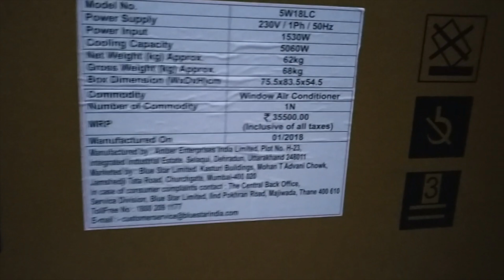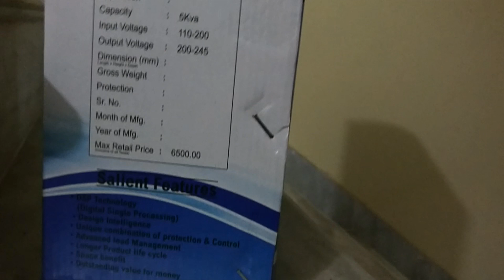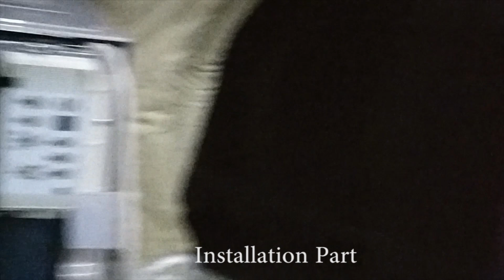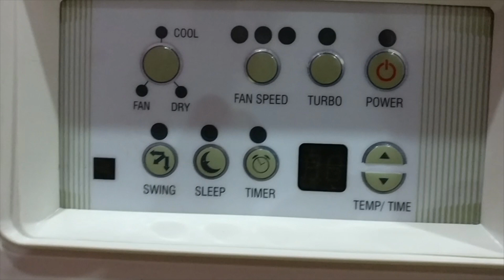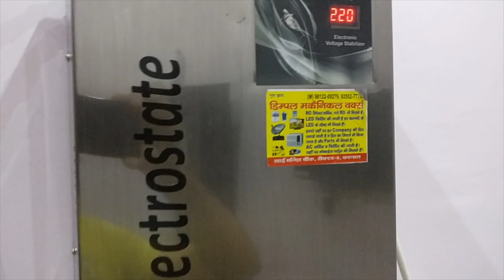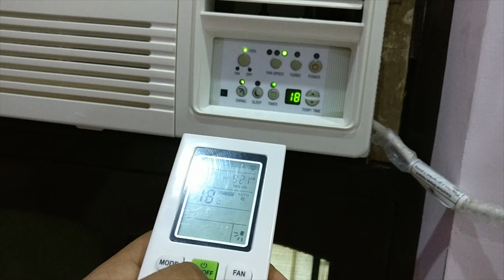Blue Star 1.5 Ton Window AC 5 Star ( 5W18LC ) - Air Conditioners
india Blue Star limited company 1.5 Ton Window/split AC 5 Star 5W18LC price with installation 32500 Premium Series Automatic Voltage Stabilizer for home. Customer care no 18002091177

"FOLLOW ME"